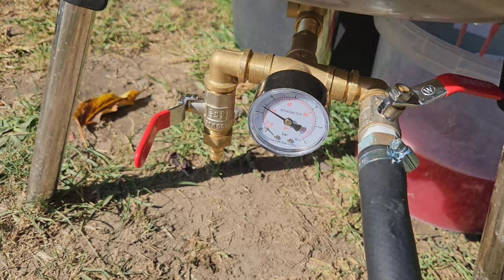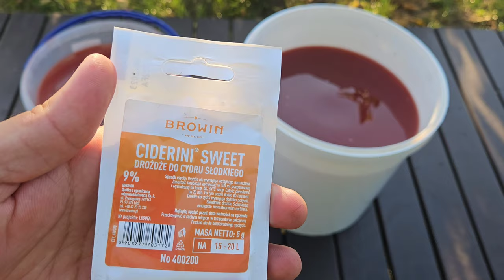Яблучний сік це просто.Сідр з яблук та малини.